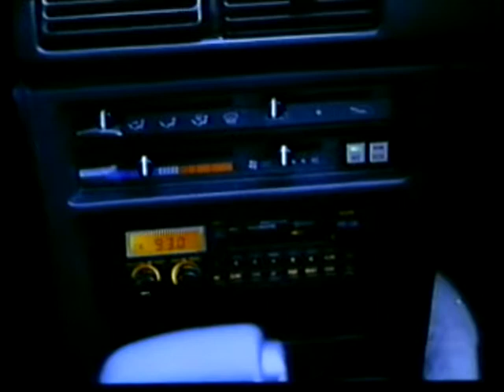angel Enforce -Raro Ação Dublado